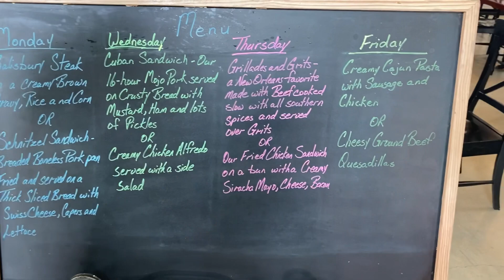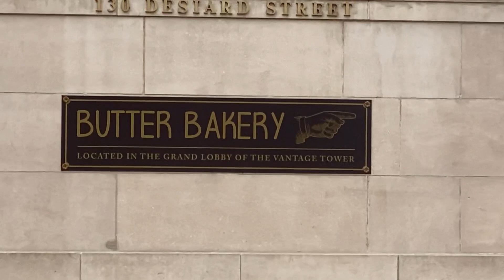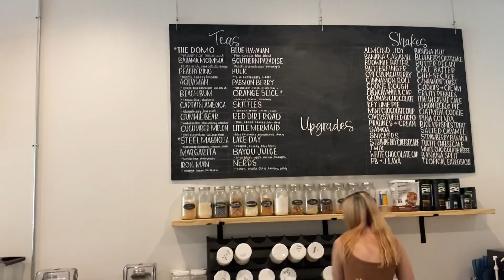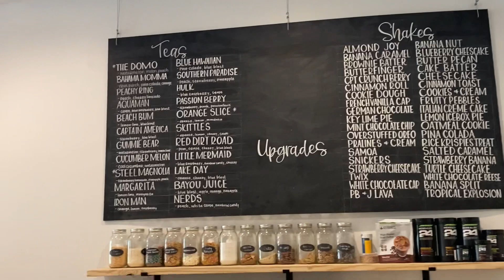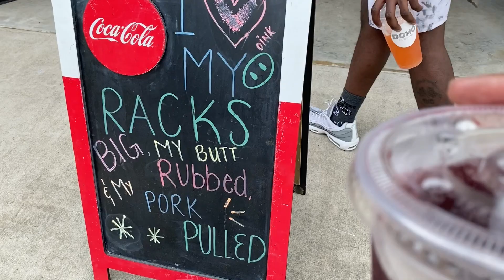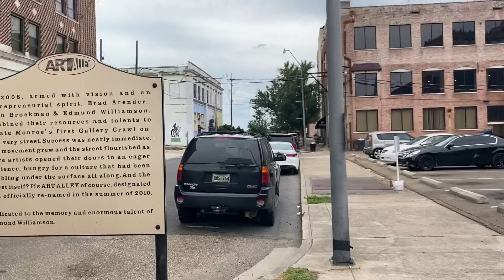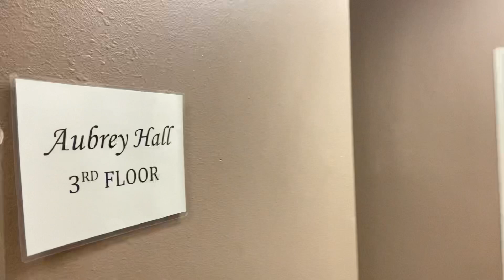Omg 😱 Where Are We...We Were So Lost!! || Monroe, La | AirBNB